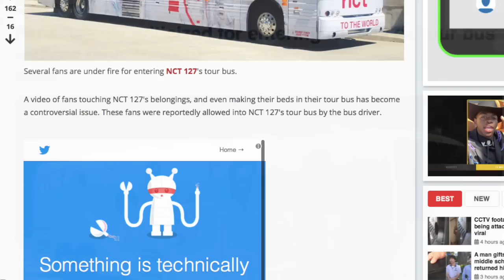nct on american TV but every second makes ur butt cheeks clench a little tighter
so, the title may or may not be related to the video...

I've been trying out this new editor I got, and it's pretty snazzy. This was the end product. I hope it provides some sort of entertainment for you.

I saw NCT 127 at Wazzmatazz last week and I got some footage before I ran out of space on my phone. I only managed to record the new version of Firetruck. Does anyone want me to upload it or no?